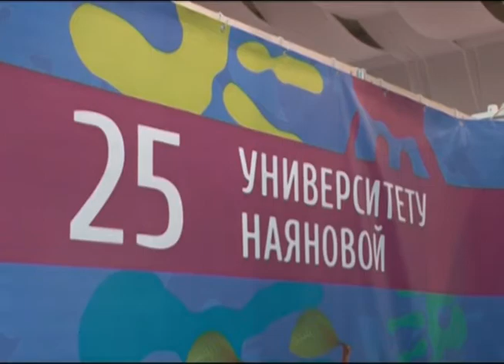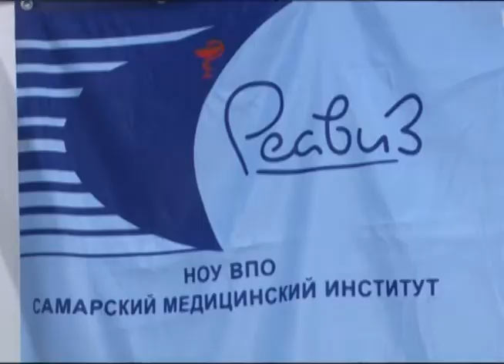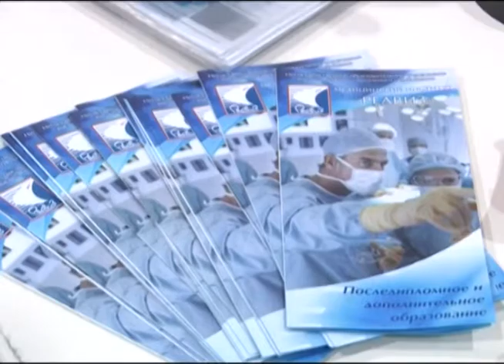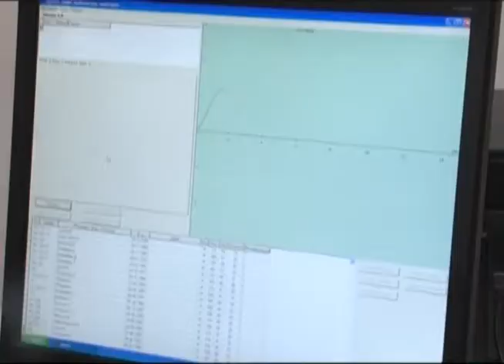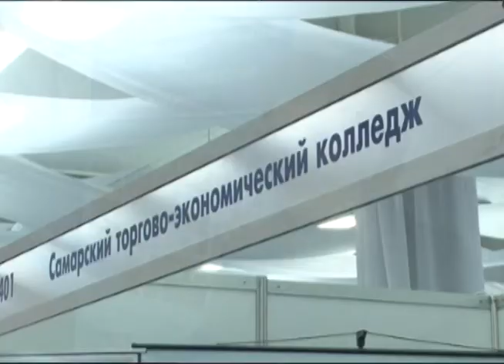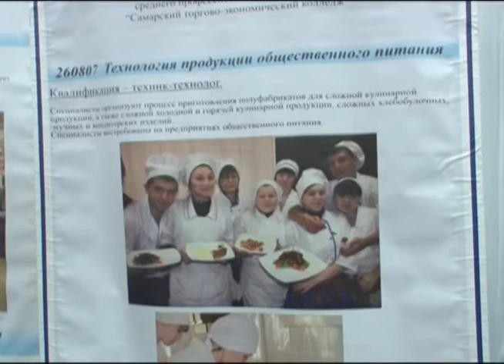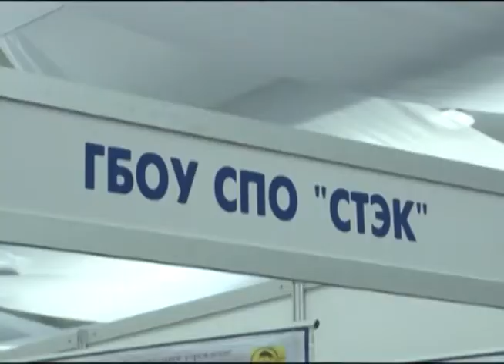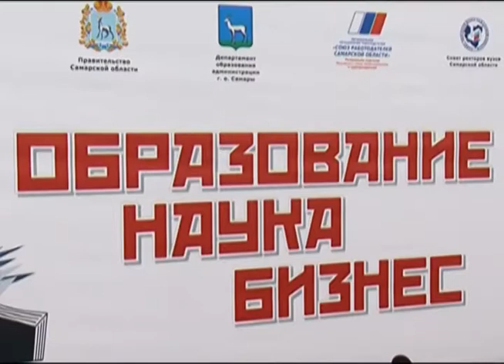Открытый урок 3.12.2013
Сегодня расскажем о выставке "Образование, Наука, Бизнес"